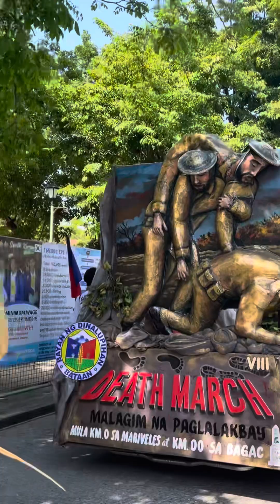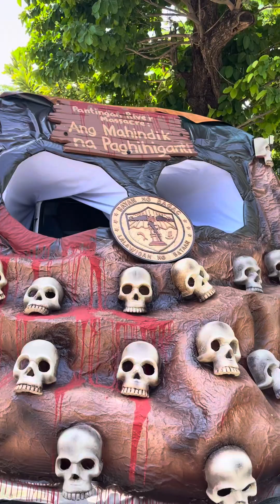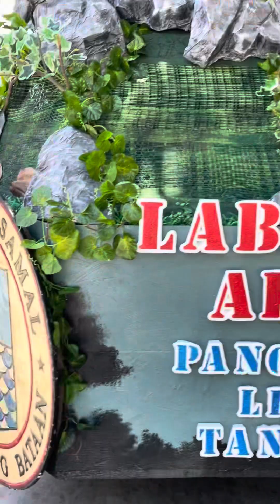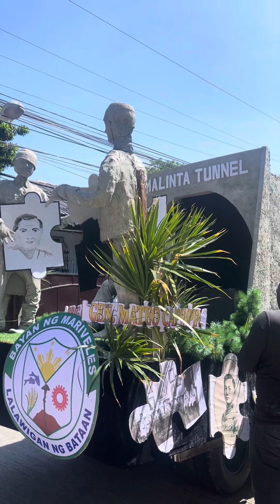Araw ng kagitingan float parade